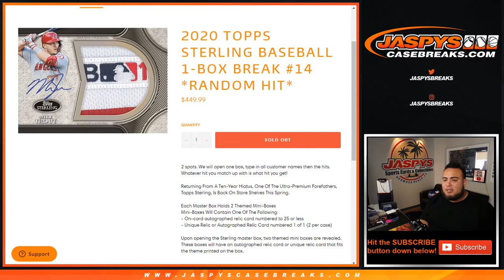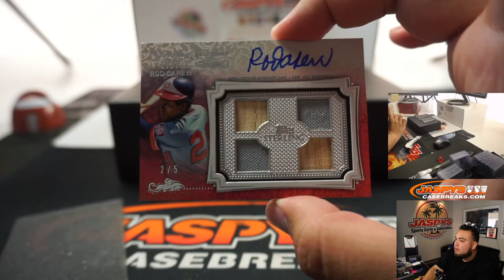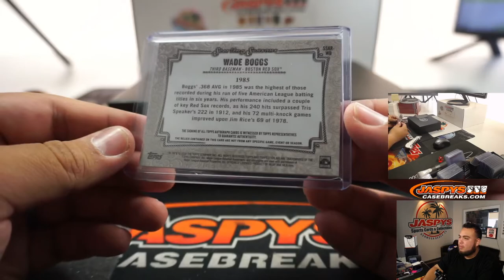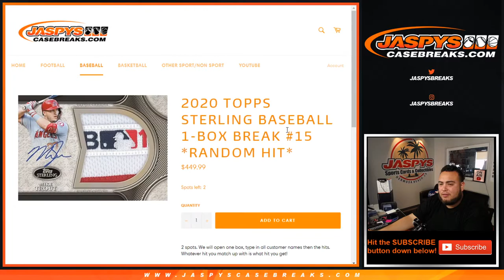SUN. 8/2 - 2020 TOPPS STERLING BASEBALL 1-BOX BREAK #14 *RANDOM HIT*